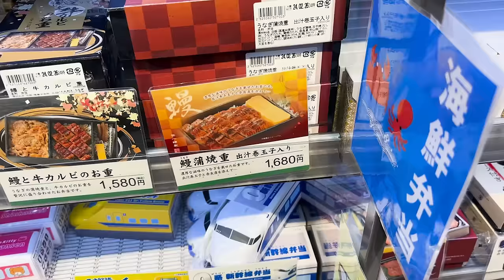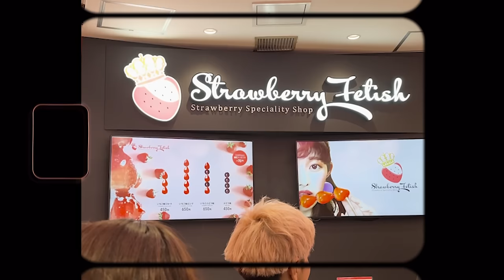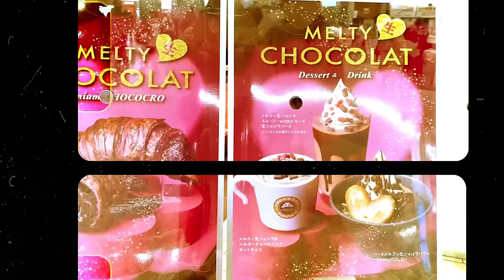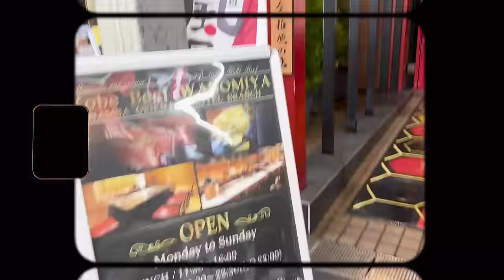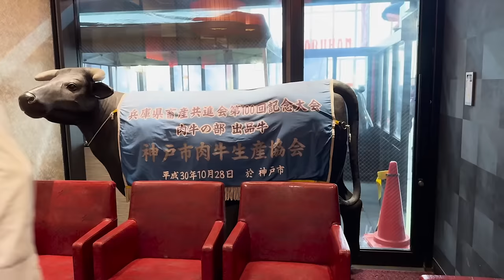EVERYTHING WE ATE IN JAPAN + A Guide to the Best Japanese Cuisine + Food Stops You Can't Miss! 🇯🇵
With my favorite Japan food buddy!!

Dive into the flavors of Japan with our ultimate food journey! 🍣🍜 From savoring traditional sushi to enjoying the BEST KOBE BEEF, join us as we explore the best culinary delights Japan has to offer. 🇯🇵 In this video, we'll take you through everything we ate on our Japan trip, along with must-visit food stops and a handy guide for your own Japanese food adventure. 🌸 Don't miss out on this mouthwatering experience!